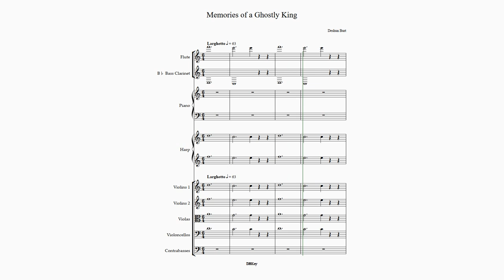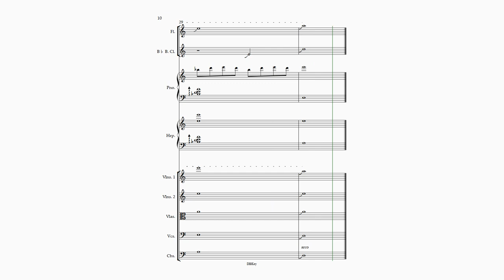Memories of a Ghostly King for Flute, Bb Bass Clarinet, Piano, Harp, and Strings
The Ruler of an abusive monarchy and yet he too was forced to be thrown against this hellish world. Peering into his memories do we gain understanding of what he once was but now is only a corrupted soul who must now be taken down for, he has for long is not himself anymore.